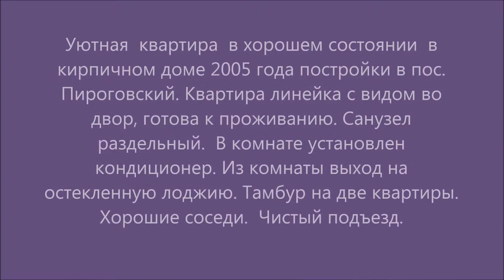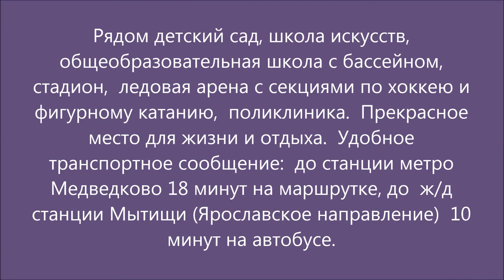Купить квартиру Мытищи, Тимирязева, д. 14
Уютная квартира в хорошем состоянии в кирпичном доме 2005 года постройки в пос. Пироговский. В пешей доступности Пироговское водохранилище с благоустроенными пляжами, базами отдыха. Квартира линейка с видом во двор, готова к проживанию. Санузел раздельный. В комнате установлен кондиционер.
Из комнаты выход на остекленную лоджию. Тамбур на две квартиры. Хорошие соседи. Чистый подъезд. Рядом детский сад, школа искусств, общеобразовательная школа с бассейном, стадион, ледовая арена с секциями по хоккею и фигурному катанию, поликлиника.
Прекрасное место для жизни и отдыха. Удобное транспортное сообщение: до станции метро Медведково 18 минут на маршрутке, до ж/д станции Мытищи (Ярославское направление) 10 минут на автобусе. Квартира в собственности более трех лет, полная стоимость в договоре. 1 взрослый собственник. Без перепланировок. Возможна ипотека.